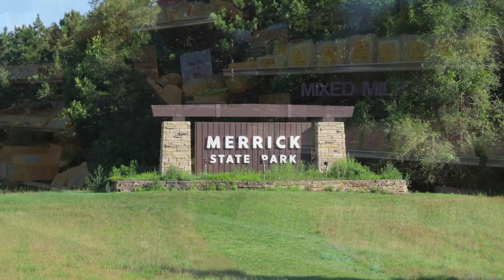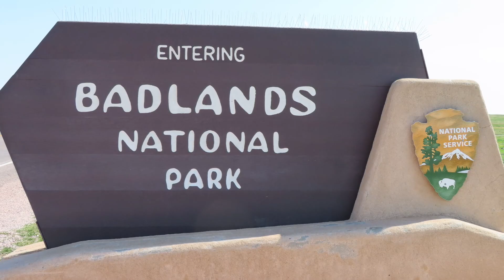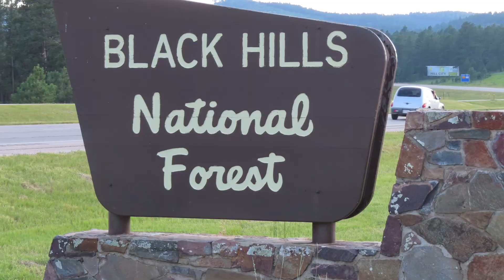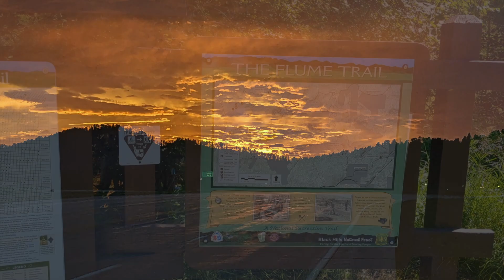Camping from Michigan to South Dakota